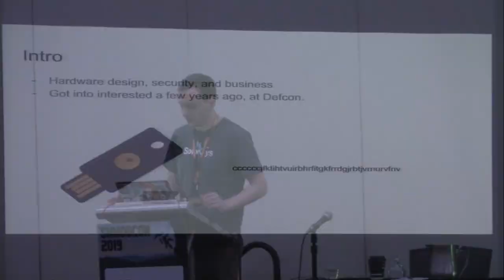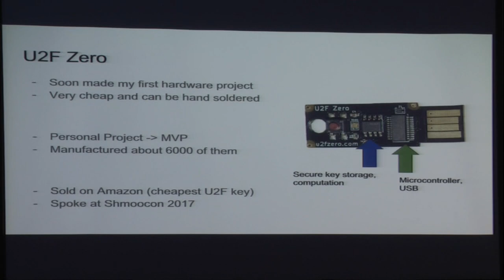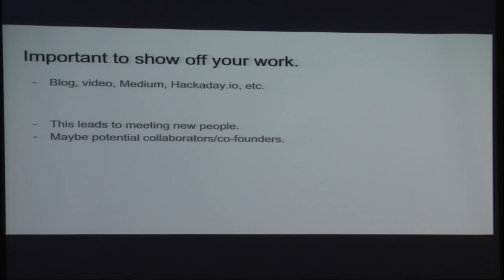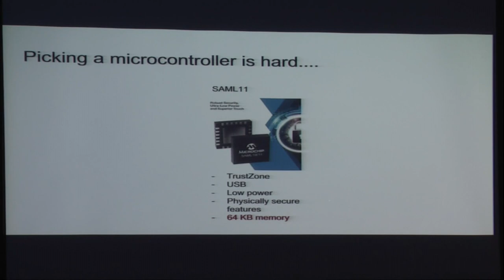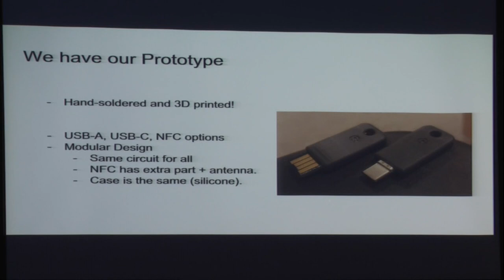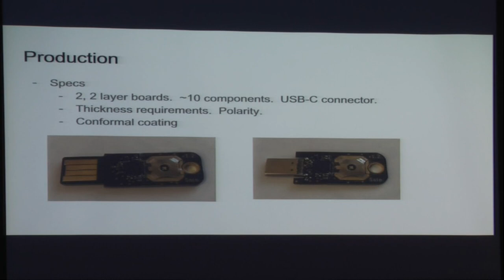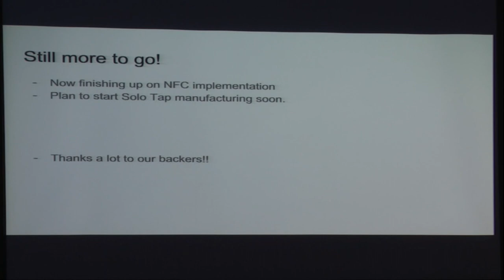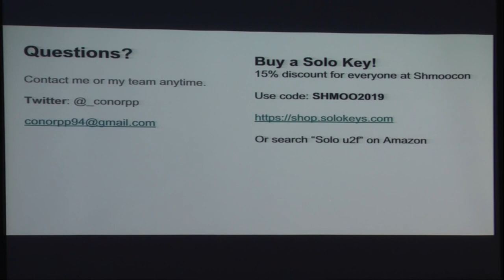Building and Selling Solo, an Open Source Secure Hardware Token - Conor Patrick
Solo is a low-cost security key that implements U2F and FIDO2–FIDO Alliance protocols that are part of the new W3C standard WebAuthn that allow you to securely authenticate on the web and potentially have a passwordless experience. My team and I created Solo in 2018 and are bootstrapping a business to produce and sell security keys full time. We just crowdfunded $123k to kickstart our first production run.

Most security keys use smart cards or EAL certified chips, which are very proprietary and relatively expensive. Solo is open source software and hardware and uses no components that require an NDA, which is quite a rarity. Because of this Solo can be regularly updated and extended without having to go through costly product revisions and re-certifications.

Conor (@_conorpp) is a hardware designer and hacker. In grad school he focused on secure hardware design and how to crack chips using power analysis or fault injection. Conor created U2F Zero, an open source U2F security key, and produced and sold around 5k units. He loves to talk about hardware design and physical security.